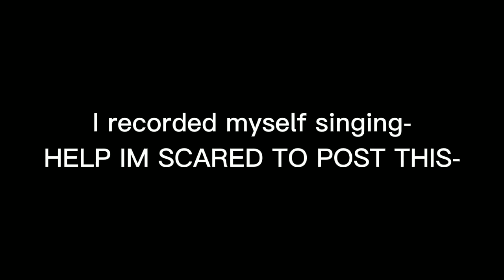i did this at 3 am and Scared to post This Then.